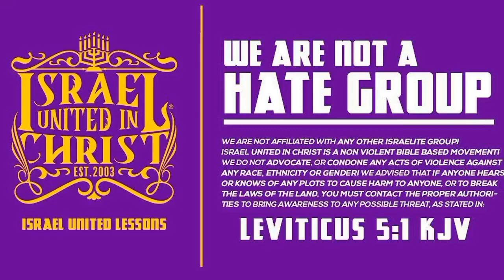The Israelites: IUIC-SURINAME- Israël Na Wan Traga Jesi Pipel !